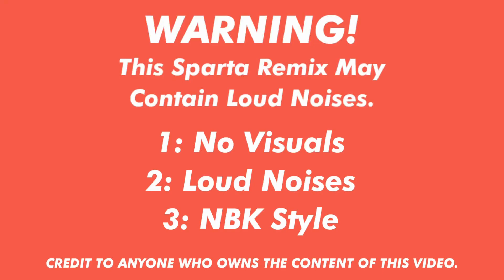(Sparta Remix) Mr Stupid Custom Source Has A Sparta Remix